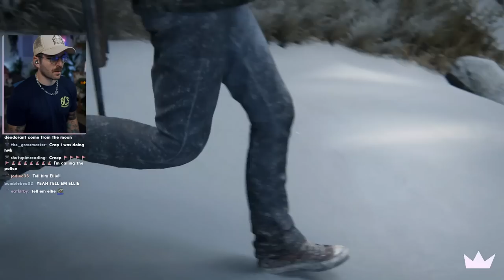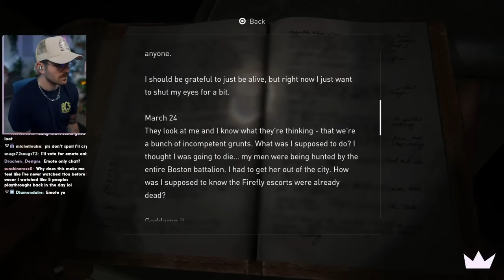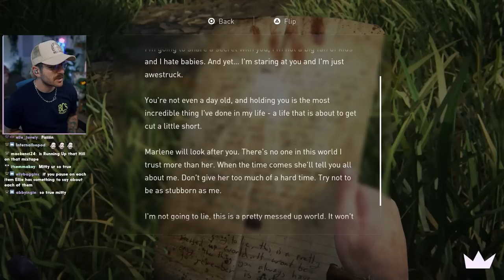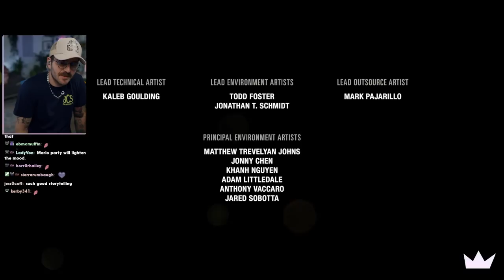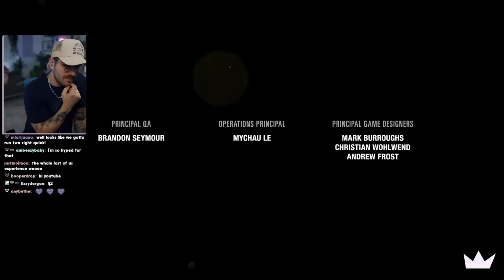We did it, Joel | TLOU Part 1 Finale